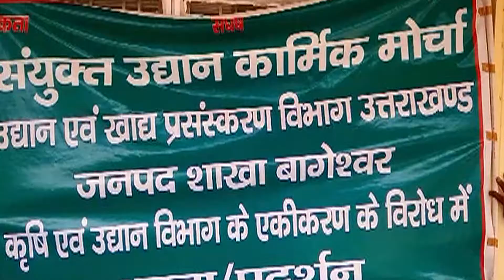उद्दान विभाग के एकीकरण का विरोध